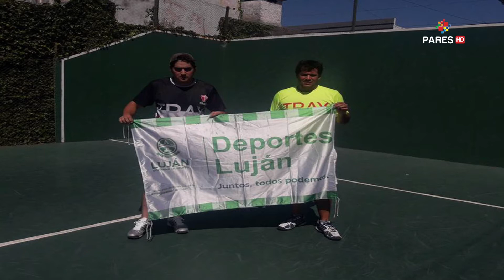Olímpiadas Cuenca del Salado - Emilio Pignataro